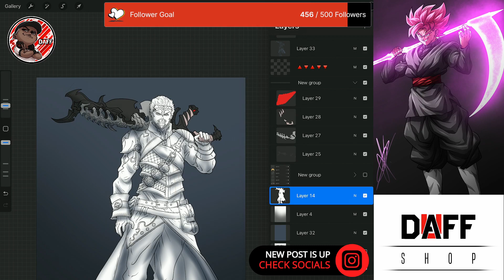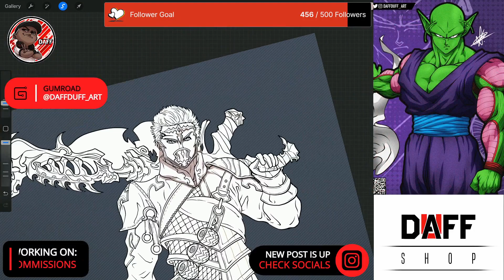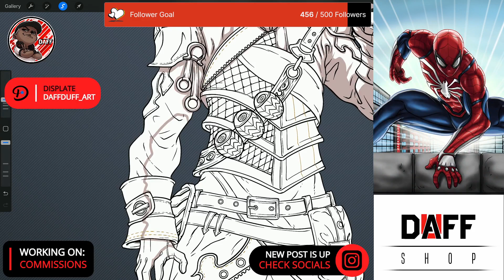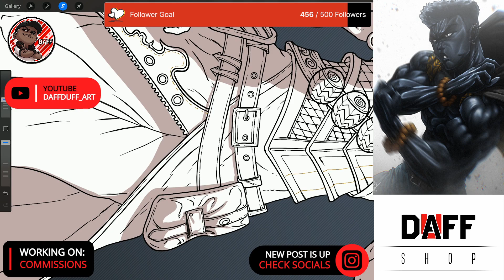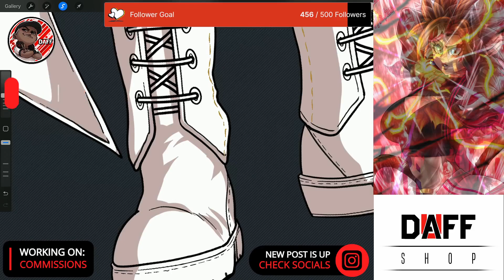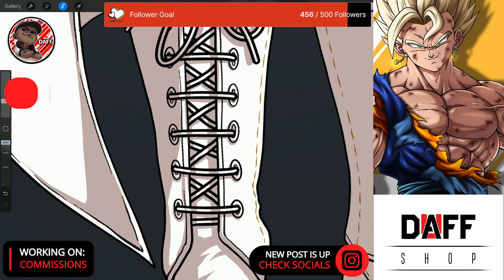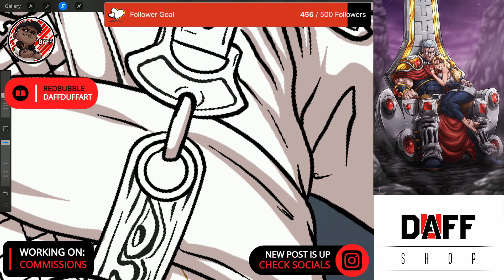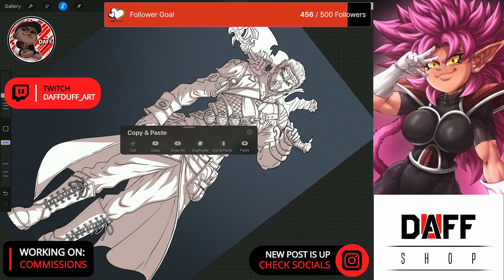TWILIGHT STREAM // WORKING ON COMMSS// GLAZION PT1 // WITH THE MIC OFF //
A recently finished piece for DSc/Wondershisui featuring their OC Glazion 🔥🔥🔥🔥🔥